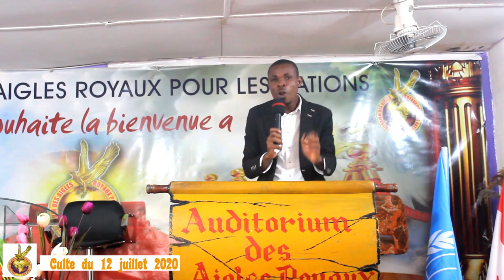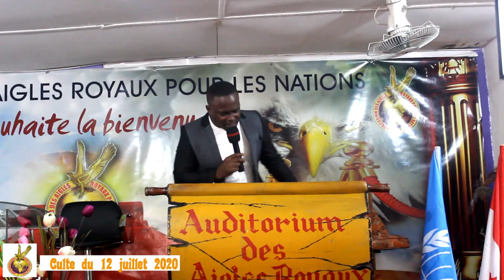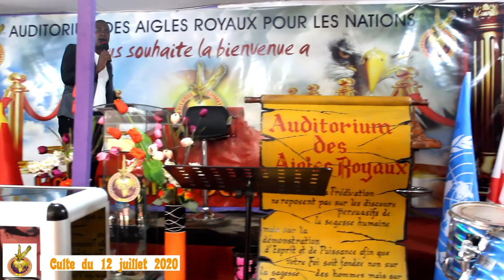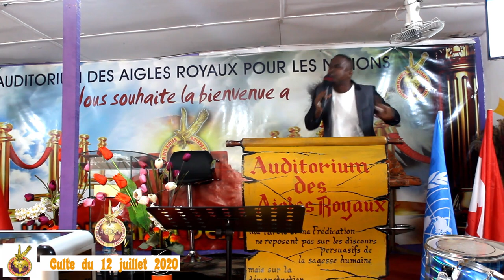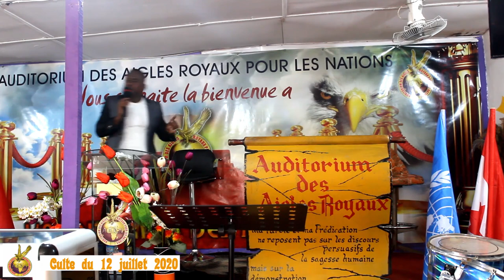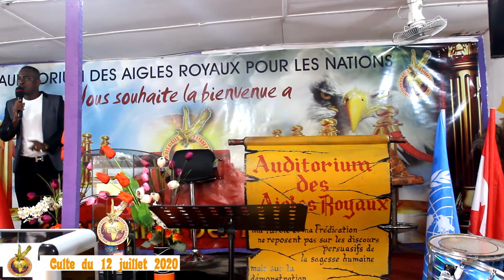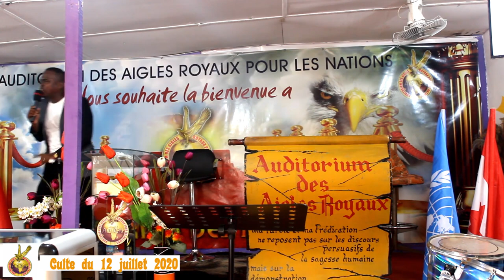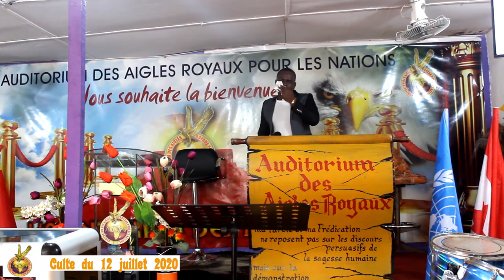🌟🙏 CULTE DU 12 JUILLET 2020 | AARN Ministries | Un Moment Divin d'Adoration, Enseignement🤗🌟💖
🌟🙏 CULTE DU 12 JUILLET 2020 | AARN Ministries | Un Moment Divin d'Adoration, Enseignement et Communion Spirituelle!"

Description :

Rejoignez-nous pour une expérience céleste avec le CULTE DU 12 JUILLET 2020, présenté par AARN Ministries. 🕊️💒 Plongez dans une célébration spirituelle mémorable, mêlant adoration passionnée, enseignement inspirant, et communion fraternelle.

🔍 Référencement

📆 Moments Forts à Explorer :

Une adoration vibrante qui élève les cœurs vers le divin
Des enseignements profonds pour nourrir l'âme
Une communion spirituelle avec une communauté mondiale
Les temps forts inspirants du culte du 12 juillet 2020
💬 Partagez Votre Expérience : Exprimez votre ressenti dans les commentaires et partagez les moments qui ont touché votre cœur lors de ce culte. Quels enseignements vous ont particulièrement marqué ?

🎁 Bonus Exclusif : Accédez à des prières spéciales, des notes d'enseignement, et des moments en coulisses pour approfondir votre connexion avec AARN Ministries. Le lien est dans la description !

Rejoignez la communauté en vous abonnant, en activant la cloche pour ne rien manquer, et partagez cette expérience spirituelle unique avec vos amis et votre famille. Ensemble, élevons nos âmes et célébrons la spiritualité qui nous unit. 🌈🎤✨

Votre présence virtuelle ajoute une dimension spéciale à ce culte. 🤗🌟💖